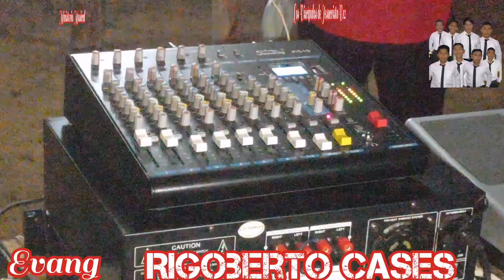poderosa ministracion por el Evangelista Rigoberto Cases en la madrugada de vigilia en Guayabal